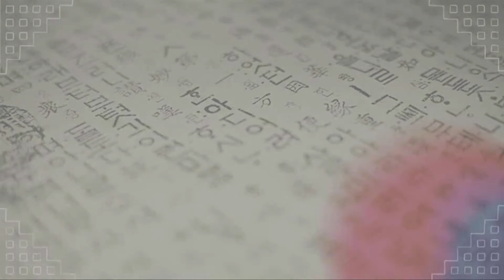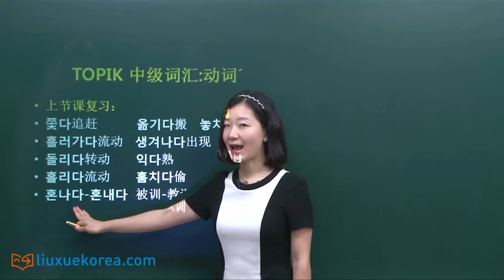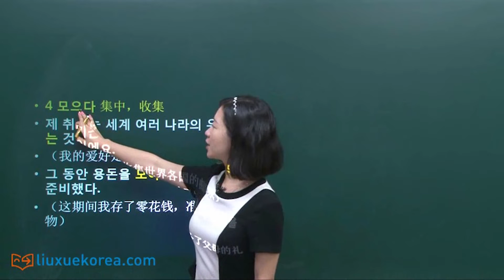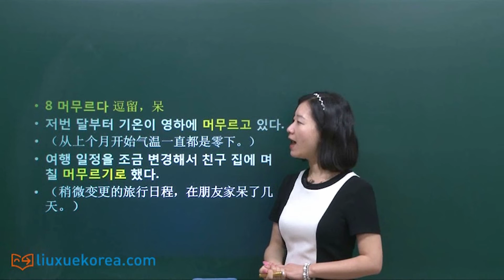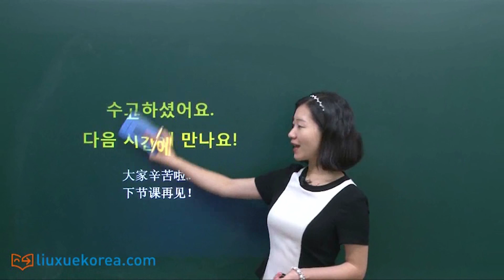★韩语学习 Learn Korean★ 第三十八讲 TOPIK 中级词汇 动词08 (-토픽 중급단어 동사)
为了帮助大家充分备考韩语TOPIKII中级考试，李思皎老师为大家准备了TOPIK中级备考词汇汇总！
这节课是关于中级词汇的动词部分，希望对大家有所帮助！